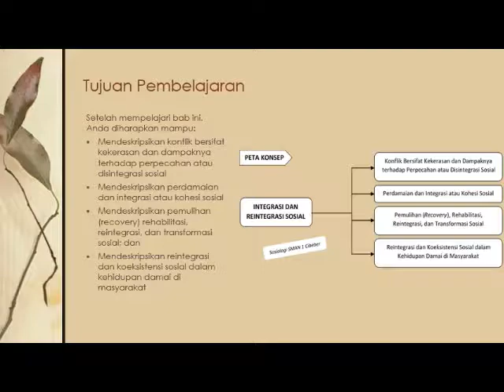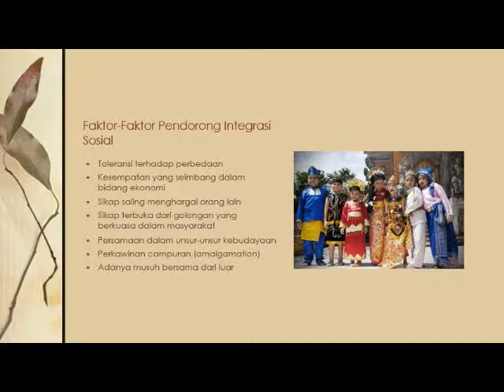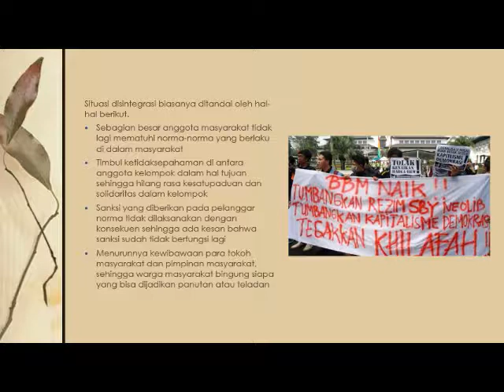Integrasi dan Reintegrasi Sosial Bagian (1)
Materi Sosiologi SMA Kurikulum 2013 Revisi